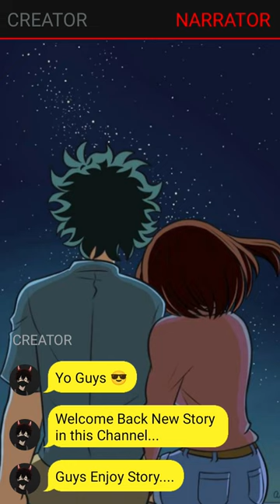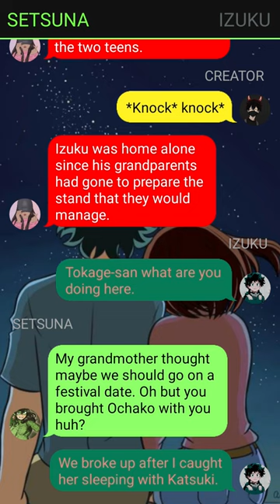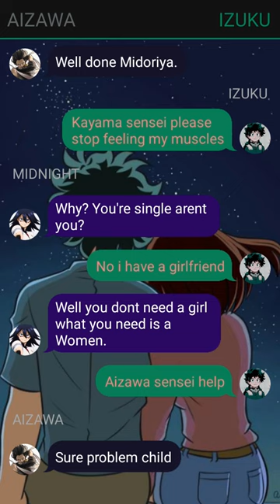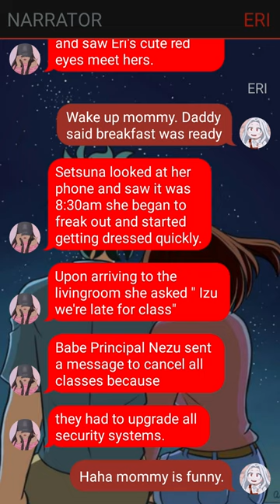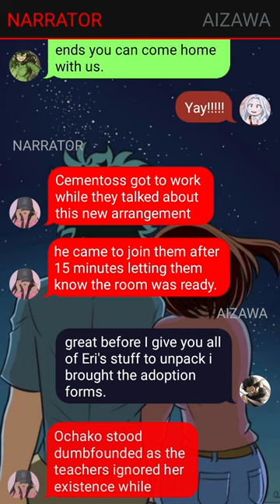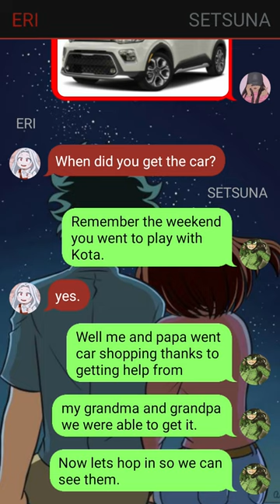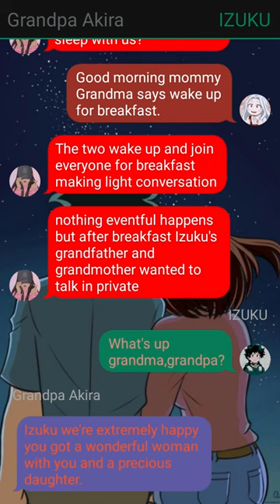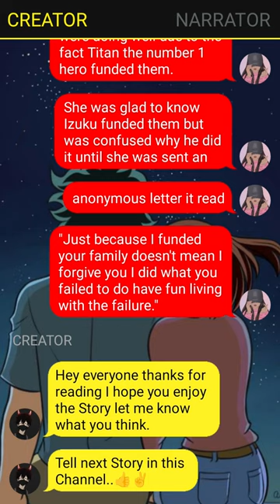Quirkless Deku Texting Story // Summers Romance // One-Shot //